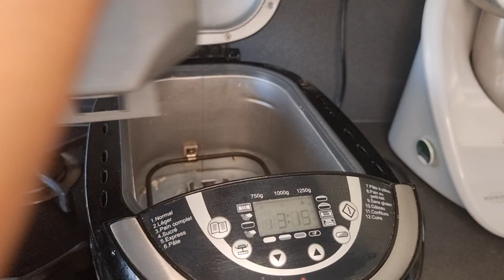S'ORGANISER POUR RECEVOIR 20 INVITES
APPAREIL A GAUFRE DE P. CONTICINI (adapté à ma façon) : pour 20 personnes
- 620 gr de farine
- 120gr de sucre roux
- 2 pincées de fleur de sel
- 10 gr de levure sèche
- 120 gr d'oeuf
- 400 gr de beurre mou
- 25cl de lait entier
A faire la veille idéalement, puis au froid après 2h de levée, et température ambiant 2h avant cuisson.

SAUCE CHOCOLAT NOIR:
- 200 gr de chocolat noir 70%
- 20 cl de crème liquide à 30% MG minimum

SAUCE CARAMEL BEURRE SALE:
- 100gr de sucre en poudre
- 50 gr de beurre demi-sel ou beurre + sel
- 15 cl de crème liquide

CHANTILLY AU MASCARPONE:
- 250 gr de mascarpone
- 150 gr de crème liquide à 30% MG minimum
- 40 gr de sucre glace
- gousse de vanille ou vanille en poudre

BOEUF BRAISE CUISSON 120° 130° PENDANT 14H

En cette période de pandémie, j'ai demandé à tout le monde un test PCR négatif de moins de 24h, et de garder nos masques si on était trop près les uns des autres.

A vous de voir comment vous le gérer, mais gérez le en amont!

Bienvenue à la Table d’Agnes

Mon but: chef de cuisine dans un restaurant de Lyon, je partage ma passion pour la cuisine et la pâtisserie.

Retrouver mes recettes conviviales, simples, salées, sucrées, pour des repas en famille, à faire avec les enfants qui apprécient les belles présentations.
Des amis arrivent à l’improviste? Je vous donnerez des idées pour vos fonds de placard pour pouvoir recevoir même à la dernière minute.
Je vous donnerai aussi le budget pour certaines recettes.

Vous avez des demandes de recettes ou de trucs et astuces de chef?
Laissez moi vos demandes en commentaire sous les vidéos, je vous répondrai avec plaisir.

Comment s'organiser pour recevoir 20 invités (voir double ou triple!) et profiter de la soirée:

Bon travail et bon appétit.
Mais surtout, amusez-vous!!!
Enjoy with easy and Quick French cooking.